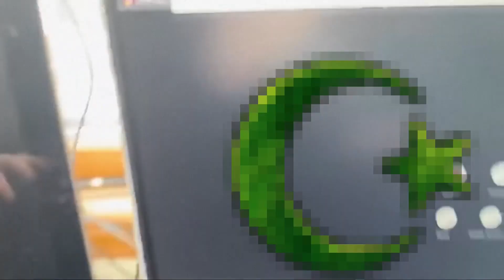EU4 Monuments in a Nutshell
This video explain the existing monuments in EU4 in a comedic way, showing how they relevant in the game.

This is a fan edit about Paradox Interactive(in this video Hearts of Iron IV). These videos transform existing footage through the use of editing programs, giving a new meaning to the existing images, in order to relate the footage to a paradox game in a funny and entertaining way.